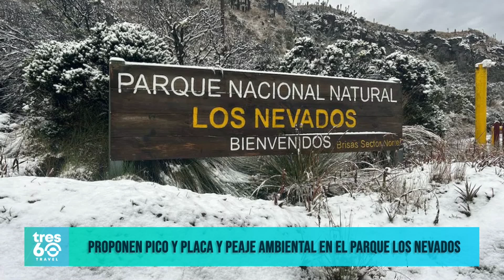✅TURISMO AL INSTANTE: 09 DE OCTUBRE DEL 2024​​​​